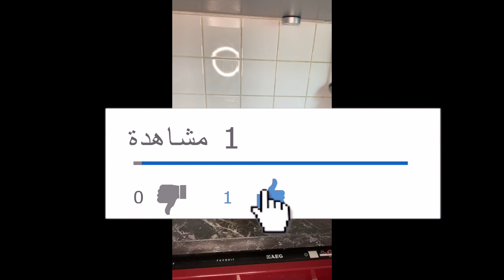أسهل طريقة لصنع الكاراميل